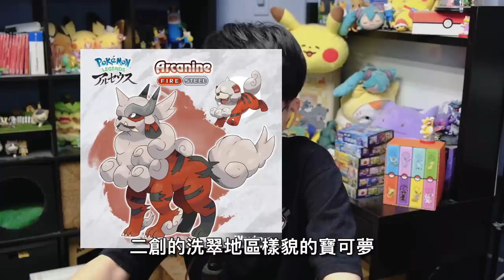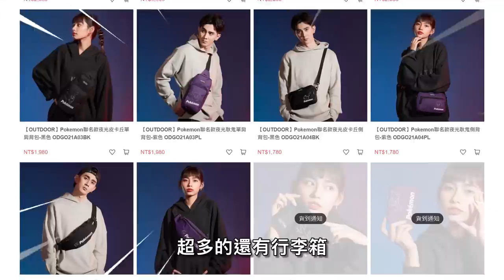「洗翠地區型態」御三家預想！寶友二創一起看！《傳說：阿爾宙斯》【Finn TV】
「洗翠地區型態」御三家！地區型態預想！
寶友二創一起看！《傳說：阿爾宙斯》